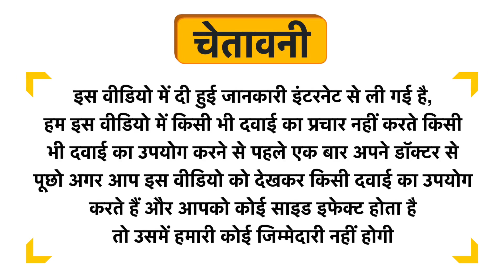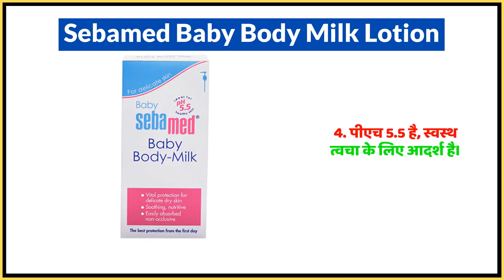Sebamed Baby Body Milk Lotion Uses in Hindi | Side Effects | Dose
Sebamed Baby Body Milk Lotion Uses in Hindi | Benefits | Side Effects | Dose